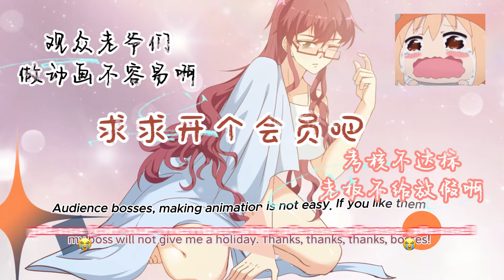【Eng Sub】【煉體十萬層：都市篇\One hundred thousand levels of body refining】第150集 ：全球直播，颜面扫地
00:00 加入Qixiang-YouTube会员 抢先看更多精彩动漫：

【故事簡介】
五千年前，對於修行有著無數憧憬的少年，卻因體質特殊而無法突破煉體期，進入下一個修煉境界。他從遠古神話時代一直修煉到了現代社會，站在繁華都市中，煉體期九萬九千九百九十九層的軒轅銘。給自己定了一個小目標：先修煉到煉體期十萬層！
【Story Introduction】
Five thousand years ago, a young man with countless longings for cultivation was unable to break through the body refining period and enter the next realm of cultivation due to his special constitution. He has been practicing from the ancient mythological era to modern society. Standing in the bustling city, he is refining the 99,999-level Xuanyuan Ming. I set a small goal for myself: first cultivate to the 100,000th level of the body refining stage!